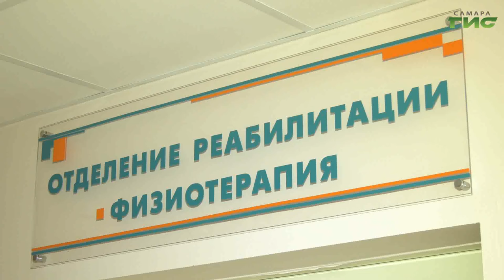Каждой одиннадцатой женщине в России ставят диагноз "рак молочной железы"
По инициативе Всемирной организации здравоохранения, октябрь признан месяцем борьбы с онкологическими заболеваниями молочной железы. На пресс-конференции медики рассказали, как уберечь здоровье и вовремя обнаружить опухоль. Подробности в следующем сюжете.